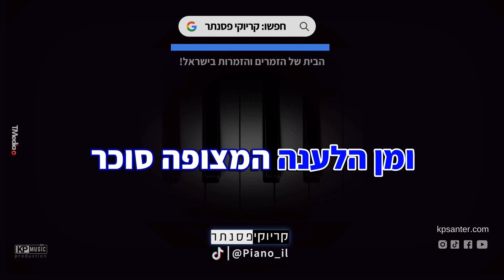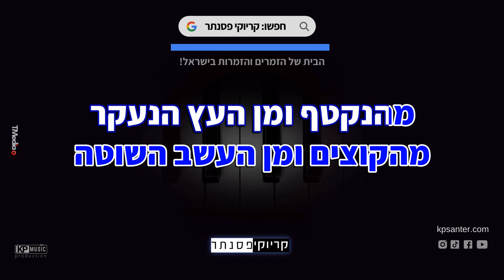לנצח בני - אייל גולן (קריוקי פסנתר – גרסת בנים)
זמרים וזמרות, יצרנו עבורכם קריוקי בנים בגרסת פסנתר לשיר "לנצח בני" של אייל גולן, עכשיו אתם יכולים לתת מקום לקול שלכם ולבצע ביצוע מושלם שלכם!

♫רוצים לדעת מה הסולם של השיר? בגרסאות קריוקי בנים וקריוקי בנות, רוצים סולם מיוחד לשיר כתבו לנו בתגובות

✘ בא לכם משחק פסנתר ממכר?! שמשגע את הרשת! קליק להורדה בחינם!

✘קרדיטים
מילים: נורית בת-שחר צפריר
לחן: עוזי חיטמן
✘מילים✘

ילדי תשמור על עצמך מכל צרה -
ברחוב העיר ובסמטה צרה.
הזהר מן המושחת מן המופקר
ומן הלענה המצופה סוכר

הזהר ילדי מכל צורות הרשע -
מדבש דביק בטעם של מרור,
מאלימות ומזירות הפשע,
משנאת חינם, מפיגועי טרור.

הזהר מים סוער,
ואויב שמסתער,
השמר מקיר בוער,
ומן הרכב הדוהר,
שלנצח בני,
שלנצח בני,
שלנצח בני,
רק תישמר.

הזהר מן הקללה הלא כתובה,
משטח ההפקר בשם האהבה,
על עצמך תשמור הו ילד מאוהב,
מהבטחות המצופות זהב.

הזהר מהממית והפוצע,
כי החיים תלויים על חוט השערה.
גם אהובה עיתים תשלוף קוציה,
אל תסדק אל מול מראה שבורה.

הזהר מים סוער...

תרחק ילדי מן הזומם והחוטא,
מהקוצים ומן העשב השוטה,
מהנקטף ומן העץ הנעקר,
וקח גרביים ומעיל בלילה קר.

אל תיכנע כשתאבד גם פרח,
כשהאישה אשר תאהב אולי תברח,
אל תלך באש ואל תלך בקרח,
כי גם אתה ילדי, בסוף תפרח.